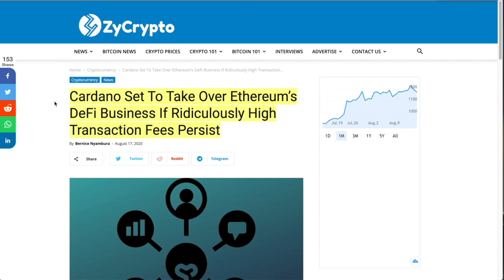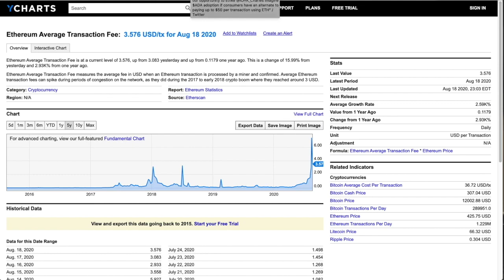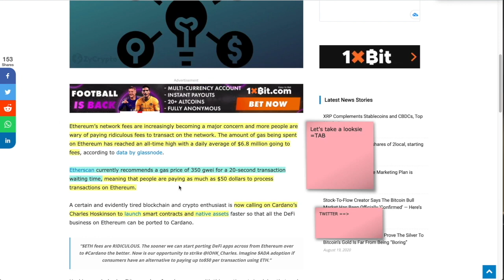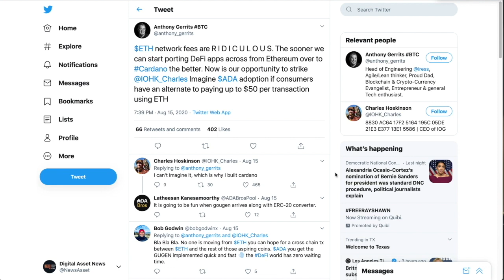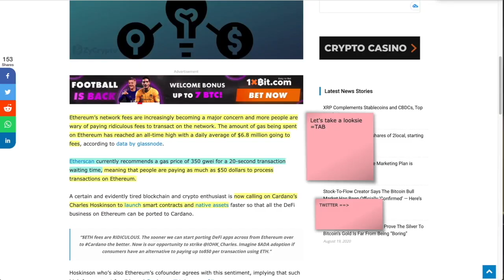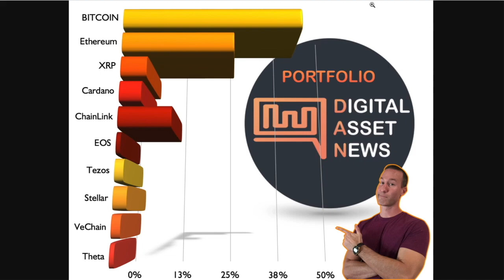Cardano to STEP UP to Heal Ethereum's MESS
●▬▬▬▬▬▬▬▬▬▬▬CRYPTO ESSENTIALS▬▬▬▬▬▬▬▬▬▬▬▬▬▬▬▬▬●

●▬▬▬▬▬▬▬▬▬▬▬▬▬FOLLOW D.A.N.▬▬▬▬▬▬▬▬▬▬▬▬▬▬▬●

and/or...

●▬▬▬▬▬▬▬▬▬▬▬▬▬▬AUDIO TRACKS▬▬▬▬▬▬▬▬▬▬▬▬▬▬●

●▬▬▬▬▬▬▬▬▬▬▬▬▬▬VIDEO TOOLS▬▬▬▬▬▬▬▬▬▬▬▬▬▬●

●▬▬▬▬▬▬▬▬▬▬▬▬▬EXIT STRATEGIES▬▬▬▬▬▬▬▬▬▬▬▬▬▬▬●

●▬▬▬▬▬▬▬▬▬▬▬▬RECOMMENDATIONS▬▬▬▬▬▬▬▬▬▬▬▬▬▬▬▬●